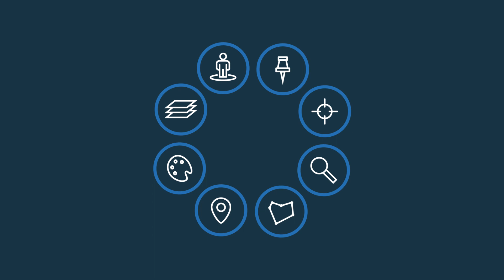Introducing Azimap, Geographical Information Software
Using Azimap it is possible to visualise your geographical information on a map to present your data.  Azimap combines the convenience of the cloud with the expert functionality of your desktop GIS.